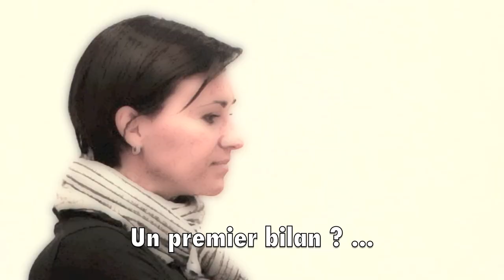Projet Handivalide lycéens/profs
Un projet mixant les élèves du Lycée Xavier Bichat de Nantua, 2des option santé/social et 1ères EPS de complément et l'association "Les Dahus d'Arbent" autour de la découverte du rugby fauteuil à 13...Belle rencontre et bel esprit sportif.